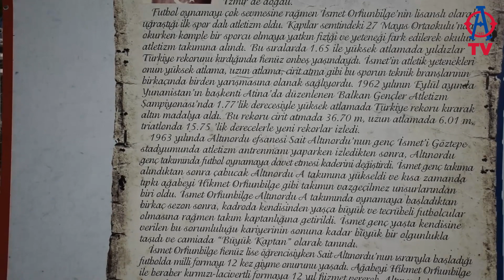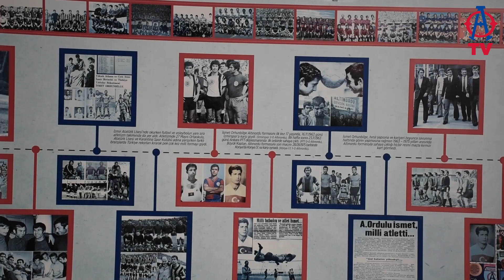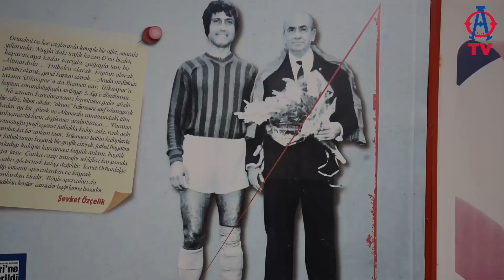İSMET ORHUNBİLGE'Yİ ANDIK